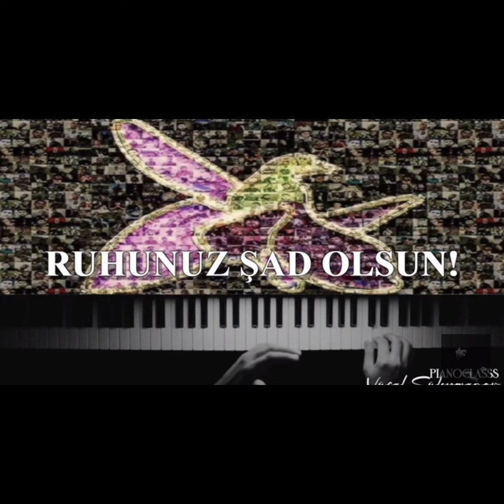ASTA BASIN O TORPAĞA .......